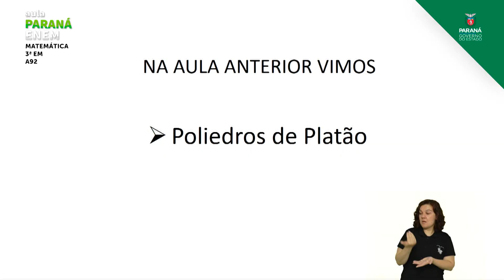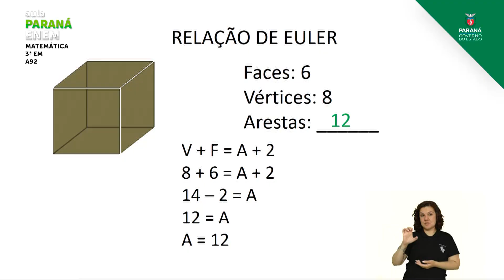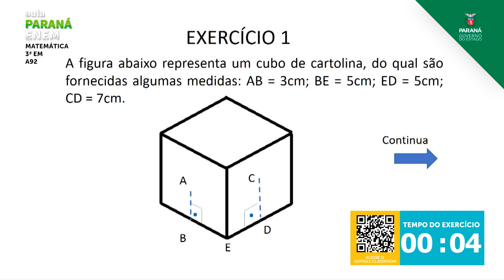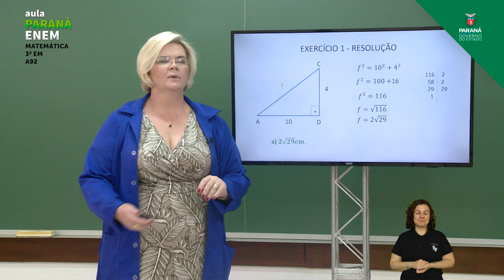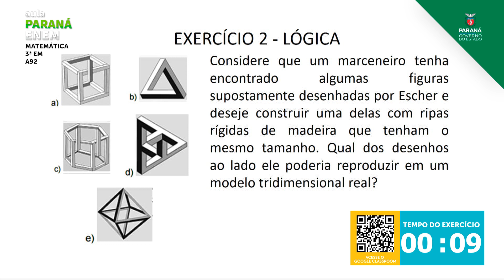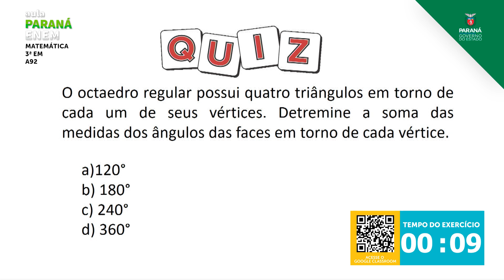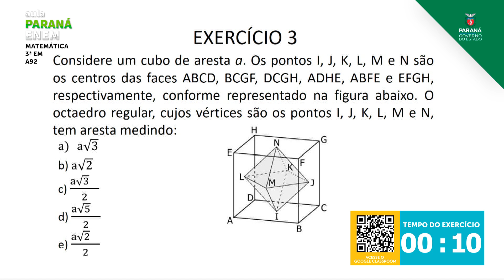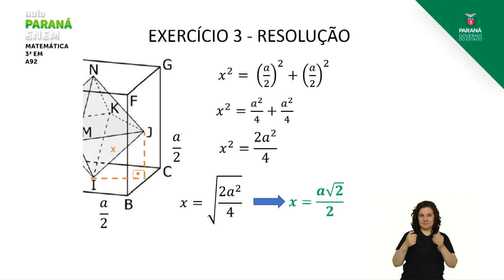3ª Série | Matemática | Aula 92 - Poliedros de Platão - Parte 3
Professora Arabel C. Petroski